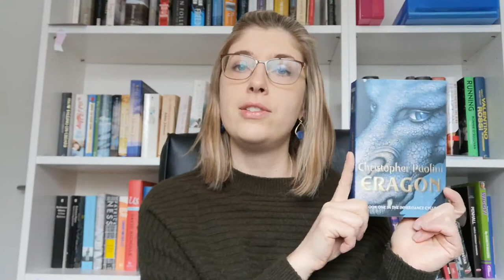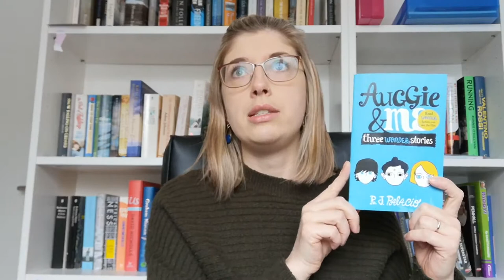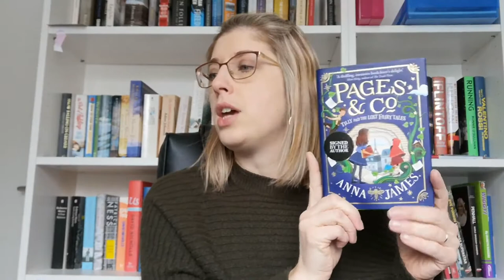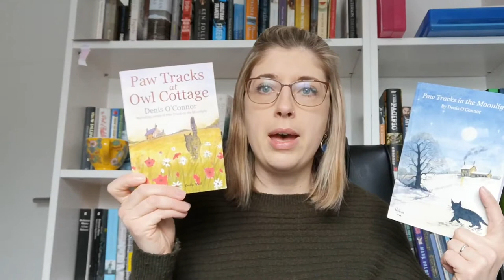Series I Need To Read | Your True Shelf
Series mentioned:
MaddAddam by Margaret Atwood
Jackson Brodie by Kate Atkinson
Testament Of Youth by Vera Brittain
Inheritance Cycle by Christopher Paolini
Wonder by R J Palacio
Poldark by Winston Graham
Pages & Co by Anna James
Agatha Raisin by M C Beaton
Maya Angelou's Memoirs
The Todd Family by Kate Atkinson
The Magicians by Lev Grossman
The Mallens by Catherine Cookson
After by Anna Todd
Anne Of Green Gables by L M Montgomery
James Herriot's memoirs
Stephen Fry's memoirs
Paw Tracks In The Moonlight by Denis O'Connor
Earth's Children by Jean M Auel
His Dark Materials/ The Book Of Dust by Phillip Pullman
Cormoron Strike by Robert Galbraith
Frogmorton Farm by Jodi Taylor
Dash & Lily by David Levithan & Rachel Cohn
Olive Kitteridge by Elizabeth Strout
Bear Town by Fredrik Backman
The 5th Season by N K Jemisin

Also forgotten (!)
The Brown Sisters by Talia Hibbert

Justice For Sheku Bayoh

Justice for Emerald Black